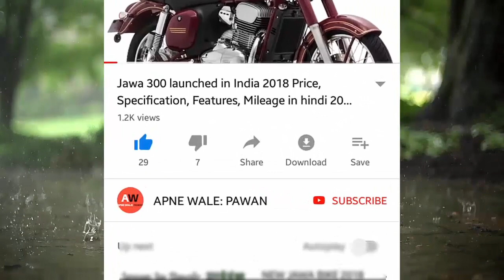TVS Sport BS6 2020 की क़ीमत थोड़ी बढ़ गई | New On Road Price of TVS Sport bs6 FI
Hi..This video about All New TVS Sport bs6 price hiked around Rs.750 on exshowroom price & TVS Sport bs6 price hiked by tvs.Also explained TVS Sport BS6 new onroad price & TVS Sport BS6 new exshowroom price 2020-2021.

Queries Solved:
1)TVS Sport BS6 New Price List
2)June-July 2020 TVS Sport BS6
3)TVS bs6 bike price details

CONTENT SOURCE OFFICIAL- OWN and tvssport.com